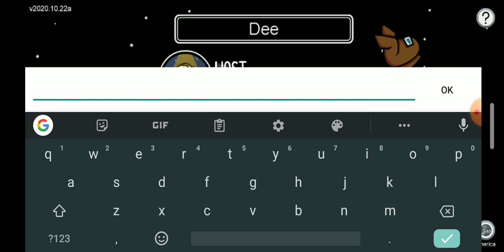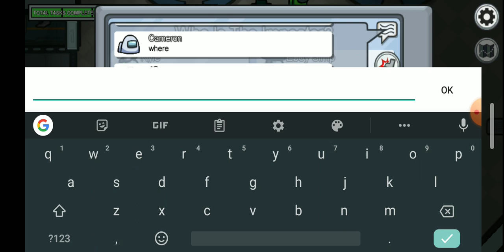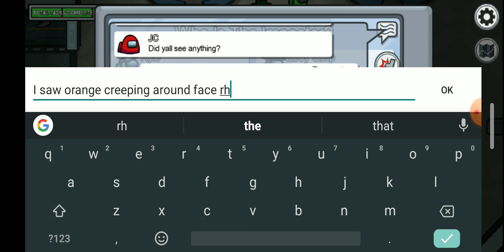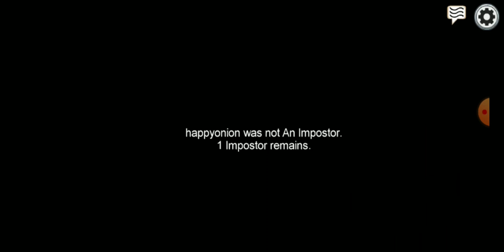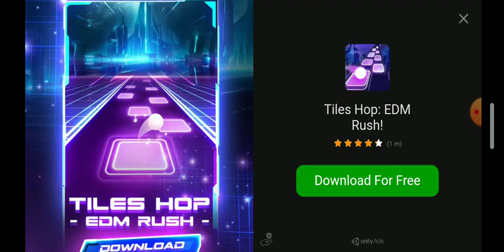What Is Going On Today?? [Among Us] [#13] [Part 1]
I will never understand the people that play Among Us lmao.